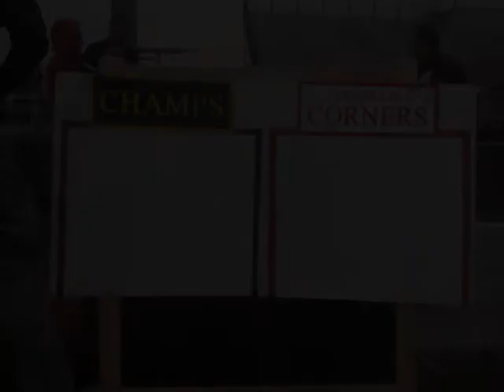2013 Groves Thanksgiving Classic Trailer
Get hyped for an American Tradition: The Thanksgiving Classic, the greatest pickup football game in the Midwest!  11-29-13 @ Groves High School.  Corners vs. Champs as the decade old rivalry reignites.  It wouldn't be Thanksgiving without it.